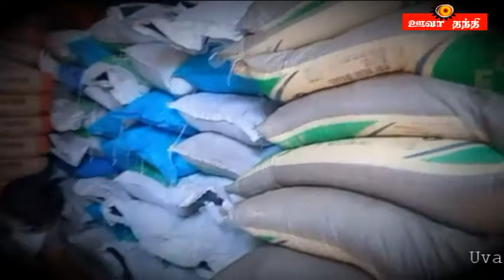மறைத்து வைக்கப்பட்டிருந்த 1200 மூட்டை உரங்களை நுகர்வோர் விவகார பறிமுதல் செய்தது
நுகர்வோர் விவகார mjpfhurig  (சிஏஏ) நேற்று (ஜன. 20 ) upjpkhypaj;j  பிரதேச செயலகத்தில் உள்ள குடலுனுகா பகுதியில் ஒரு வர்த்தகரை அரசு epu;ea  விலையை விட அதிக விலைக்கு ரசாயன உரங்களை விற்றதாக கைது செய்தது.
இரசாயன உரங்களின் பயன்பாட்டைக் குறைப்பதற்கும் ,aw;if உரங்களின் பயன்பாட்டை ஊக்குவிப்பதற்கும் ஒரு திட்டத்தை அரசாங்கம் சமீபத்தில் துவக்கியது. நுகர்வோர் விவகார mjpfhurig (சிஏஏ) பதுல்லா மாவட்ட செயலகத்தில் அளித்த புகாரைத் தொடர்ந்து இந்த சோதனை நடத்தப்பட்டுள்ளது.
அதிக விலைக்கு விற்பனைக்கு மறைத்து வைக்கப்பட்டுள்ள 1,200 மூட்டை உரங்களை அதிகாரிகள் கண்டுபிடிக்க முடிந்தது. கைது செய்யப்பட்ட தொழிலதிபர் மீது வழக்குத் தாக்கல் செய்ய நடவடிக்கை எடுக்கப்பட்டதுடன், தற்போதுள்ள அரசாங்க விலையில் உரம் சம்பந்தப்பட்ட உரங்களை வாங்க விவசாயிகளுக்கு வாய்ப்பு வழங்கப்பட்டது.
ஊவா மாகாண உதவி இயக்குநர் தயா சமரNfhனின் தலையீட்டால் பதுல்லா மாவட்ட செயலாளர் தமயந்தி பரணகமாவின் அறிவுறுத்தலின் பேரில் இந்த சோதனை நடத்தப்பட்டது.